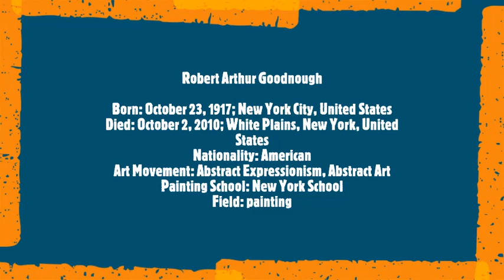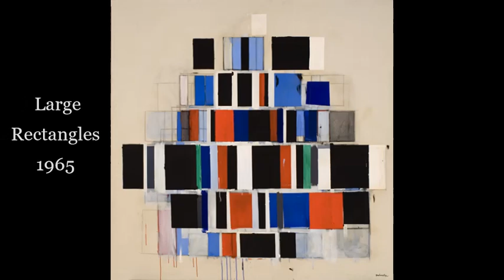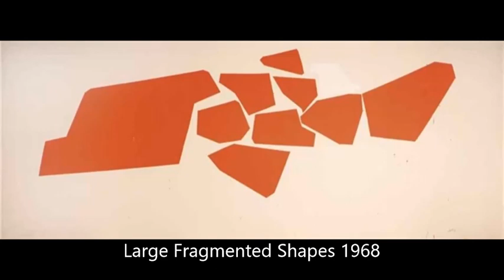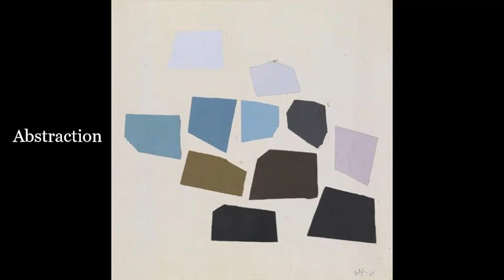Robert Goodnough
Robert Arthur Goodnough
Born: October 23, 1917; New York City, United States
Died: October 2, 2010; White Plains, New York, United States
Nationality: American
Art Movement: Abstract Expressionism, Abstract Art
Painting School: New York School
Field: painting
Soundtrack:
Olivier Messiaen
 Turangalîla Symphonie
  1. Introduction ·
- 5. Joie du sang des étoiles ·
 · Yvonne Loriod, ondes martenot
 · Jeanne Loriod, piano
· Orchestre de l'Opéra Bastille
 · Myung-Whun Chung, conductor